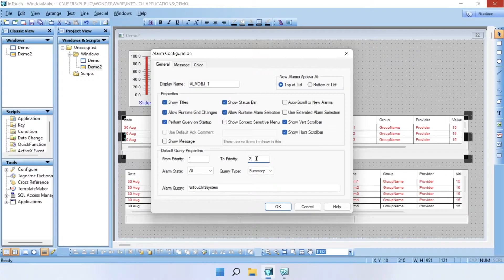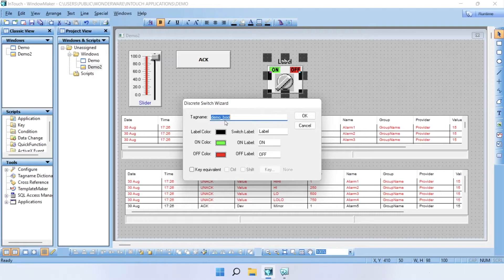InTouch - Alarmes Digitales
Dans ce vidéo, j'ajoute une alarme sur une variable Digitale (Discret) dans InTouch